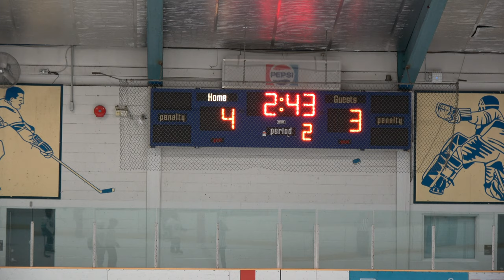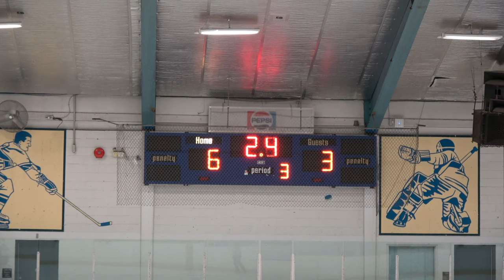BULLDOGS U13 C5 vs. JETS U13 C4. Feb. 26, 2024. Burnaby Lake Arena. W 6-3. (Markus)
Time Codes:

00:00 - Intro
00:40 - Warm-up
03:31 - Start of 1st Period
10:54 - Jets Goal
20:09 - Jets Goal
24:55 - End of 1st Period
26:25 - Start of 2nd Period
27:05 - Bulldogs Goal
29:48 - Bulldogs Goal
37:11 - Bulldogs Goal
39:27 - Jets Goal
46:31 - Bulldogs Goal
49:57 - Bulldogs Goal
51:01 - End of 2nd Period
52:51 - Start of 3rd Period
59:23 - Bulldogs Goal
1:10:21 - End of 3rd Period

W 6-3